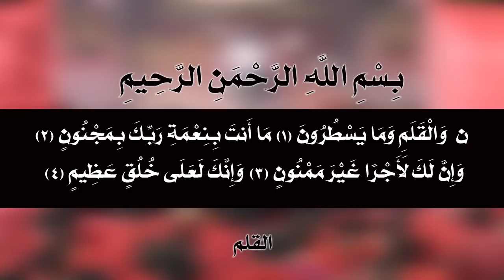|| يا دَمعي وعتابي || أداء: غسان البغلاني || كلمات: أم زيد المالكي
|| يا دَمعي وعتابي
|| أداء: غسان البغلاني
|| كلمات: أم زيد المالكي

|| ذِكر||
علي البغلاني|مسلم الطائي|منتظر الصيمري|جعفر العيساوي
مناف المنصوري| محمد البغلاني

||نص القصيِدة||

يا دَمعي وعتابي  من حزني ومصابي
ومصابي بآلامي وعذابي عِبْره للمَظلوم
من بَعَد رِحلة نبَينه وجَرح فرگاهْ والألم
دهري صَوبني ابْسِهامه وآه مَعْظَم هالسَهَم
حصتَهَ مني هالمِسيه سَيدة نِسوة الأمم
ويلي بيدي ادْفِن زهرتي ويا گبر ورده يضم
لمن ودعتْهه   چن روحي ادْفَنِتْهه
وياهه ردِتْهه  تطلع روحي هاليوم
بآلامي وعذابي  عِبْره للمظلوم
ابْدَمْعي أعاود وبْونيني والفلك يبچي لبِچاي
عَتِمَت دِنيايه بعدچ الگمره عافت سماي
لهفة أيتامي تِناشِد ولِچمت جروحي هاي
اشْرَحِت بالدمعه لبنيني فاطمه ماهي وراي
لجَيتهه ينِطْرون   صعبه وشْيحِمْلون
تنزل من العيون   لمصابچ دموم
يا دَمْعي وعتابي  من حزني ومصابي
يا مره توصل صِفاتچ وانتي رحمه للبشر!
اهْداچ بارينه لحَبيبه بَضْعه منه بهالدهر
غضَبْ ربنه من غِضَبهه والرِضاهه هذا ظُفر
بكتاب الله اسْمچ تِلاله ابْجنّته باسمچ نهر
يا منهج كتابه  ابْحَشره وبْحِسابه
شنهي يظل جوابه  لآذه أم الهموم
يا دَمْعي وعتابي...من حزني ومصابي...بآلامي وعذابي  عِبْره للمظلوم
ورثَتْ اعْلوم النُبوه من أبوهه المصطفى
مَصدر العفه وصبرهه مثل عدنه ما خِفه
مَدرسة فِكْر ومَعارف نور من الله ماطُفه
وحشه من دونچ يفاطم داري عگبچ ما دِفه
بوصية نبينه  سيفي مگيدينه
الصبر معاشرينه عِشْرة مَطره وغيوم